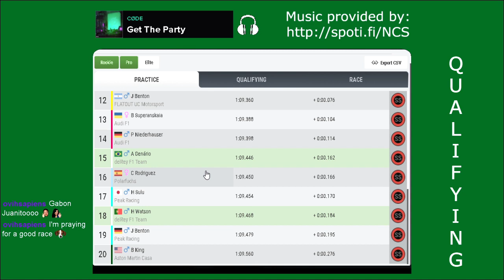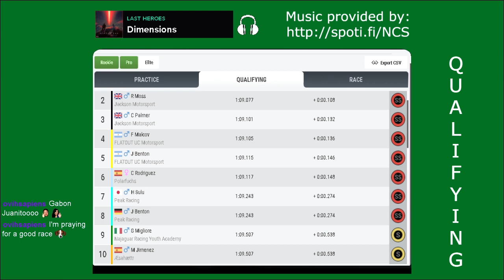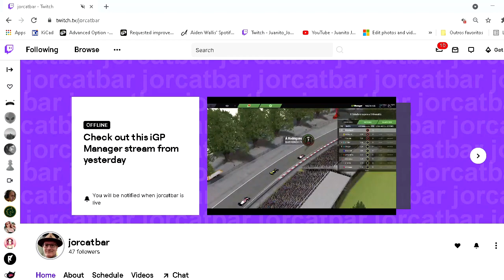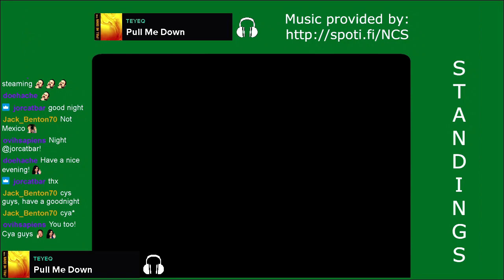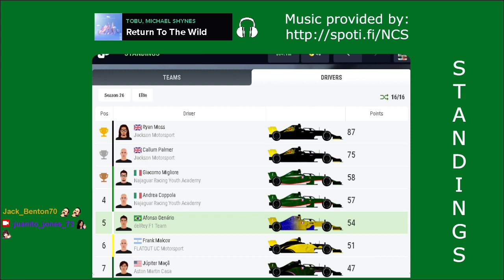FZOFF - Season 26 - Race 07, Canada ----- Formula Zero Offline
If you have a music(s) requests you can send them on the Twitch chat or in the comments below!
But, please, make sure it isn't copyrighted (strike sensitive) to avoid future headaches for me 😅

Join our Formula Zero Offline (FZOFF) league today!
Races at 00:00 GMT, 100% race distance, 2x speed and everyday!

Also, join Formula Zero's discord server for more interaction with managers across all 5 FZ's leagues!

Songs:
Get The Party - CØDE
Dimensions - Last Heroes
Universe - Egzod; Tanjent
Something More - WiDE AWAKE
Stronger - Raiko Remix - Prismo; Raiko
RICH - Raven & Kreyn
Heavenly - Cream Blade; romi
dead! - WATEVA
Safe & Sound - Deaf Kev; Sendi Hoxha
Bring me back to life - Abandoned; DNAKM
Everything - Jone
Where It All Began - Electro-Light; Danyka Nadeau
You Made A Monster - Barren Gates
Howling - Charlie Lane Remix - Cartoon; Asena; Charlie Lane
Pull Me Down - Teyeq
Return To The Wild - Tobu; Michael Shynes
Never Get Old - Steve Hartz

Last, but not least important:
Software for video recording and live streaming: